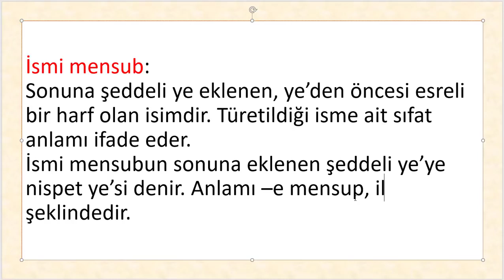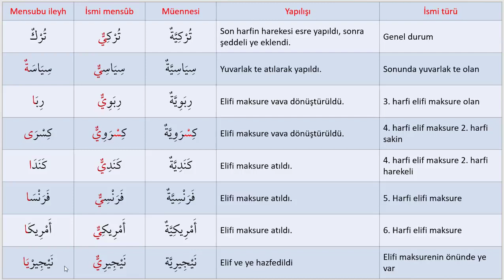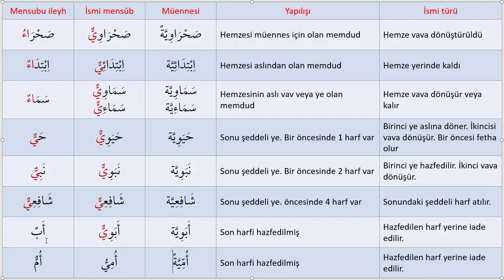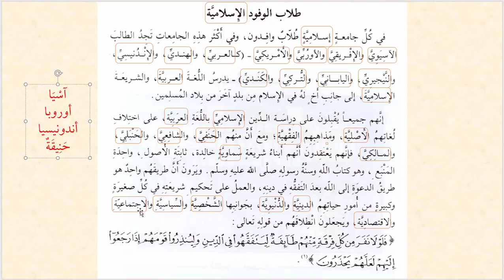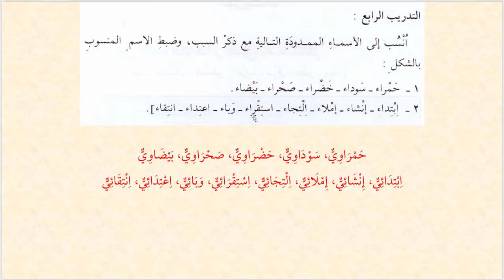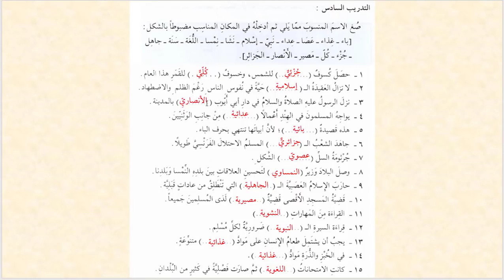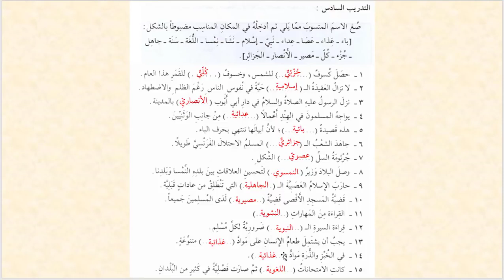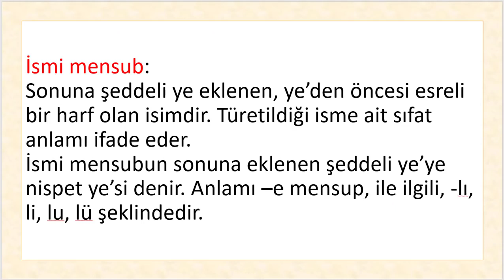Sarf IV - 14. İsmi mensub الاسم المنسوب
Silsiletü Talimil Arabiyye Sarf Dördüncü Kitap 14. ders